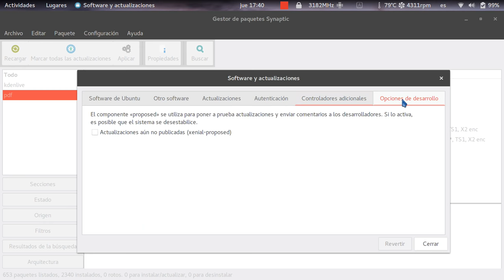SYNAPTIC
Synaptic es un programa muy liviano que viene instalado en la mayoría de distribuciones GNU/Linux y sirve para instalar o desinstalar programas.